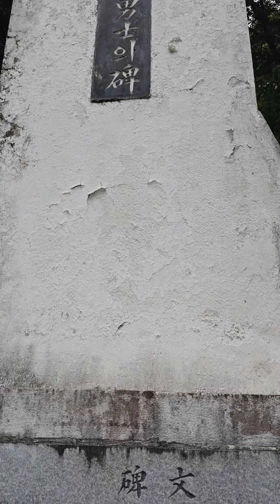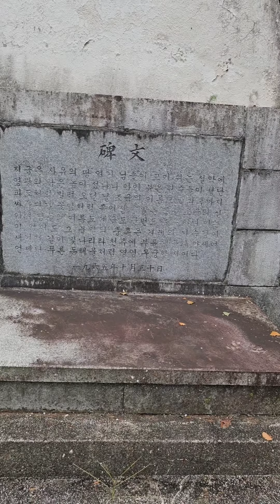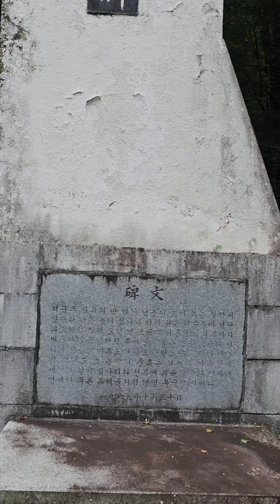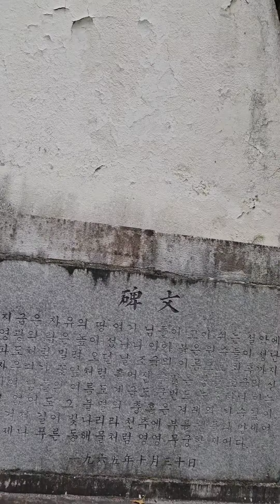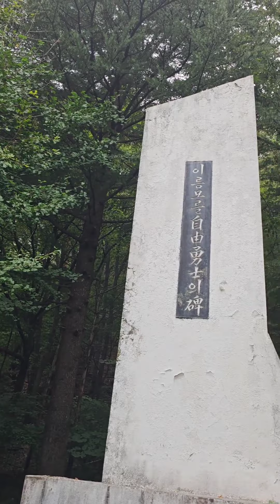[바람 따라 구름 따라] 무명용사의 비 이게 뭡니까? 잡초에 우거지고 페인트는 벗겨지고 향로에는 물이 가득하고